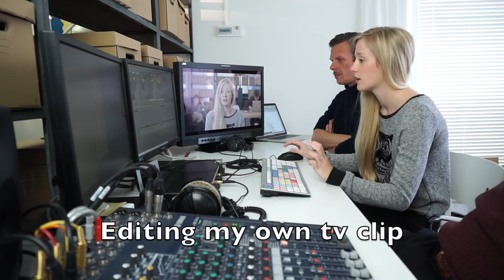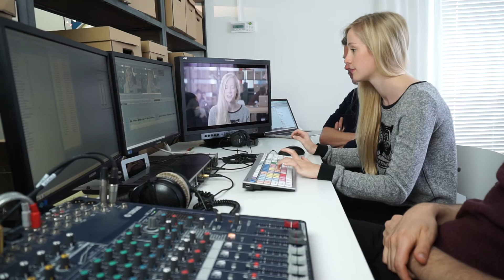teachmewhatever: how to edit your own tv clip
The amazing people of television series "splinternet" invited me in their creative container an taught me how to edit my own tv clip.